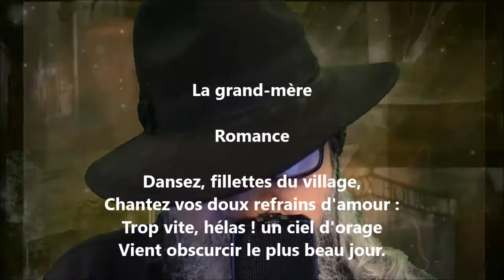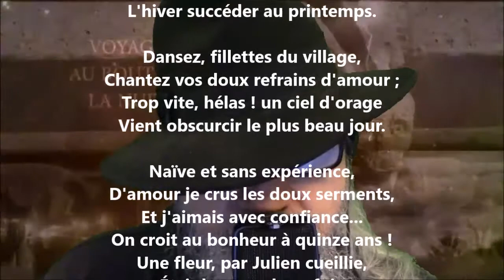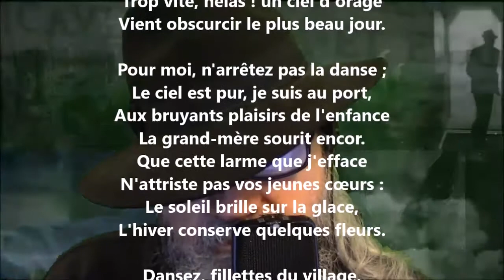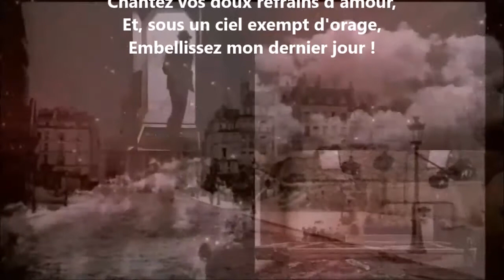La grand-mère - Sophie d'Arbouville lu par Yvon Jean